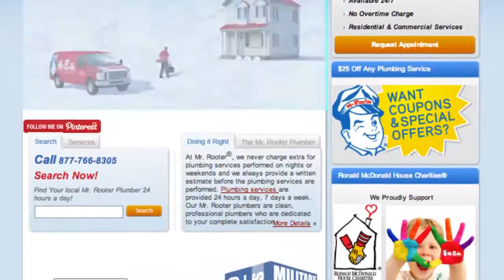A-Russell's Mr. Rooter | Specializing in Plumbing & Drain Cleaning Services | Oklahoma City, OK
A-Russell's Mr. Rooter is known nationwide for its excellent, prompt, professional service in the plumbing and sewer category. Offering only the very best in highly trained technicians, ready to help with all of your plumbing and plumbing related needs. Insurance claims are welcome and emergency services available. We specialize in residential and commercial plumbing and drain cleaning services. Mr. Rooter also offers a complete line of products, repairs, and installations, including faucets, kitchen sinks, toilets, bathtubs and showers, gas vents, and much more. Specializing in residential and commercial drains stoppages, we are highly recommended for our expert service in clogged drains, toilets, pipe repair, and video inspection. We also carry a complete line of maintenance products to help you keep any further problems from occurring. We always offer free estimates and immediate response.